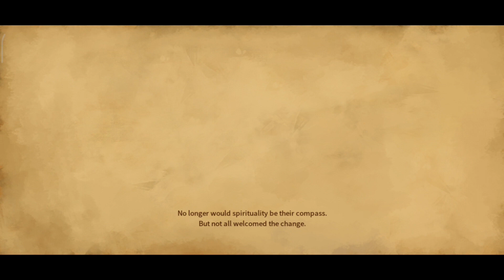Bloodstained: Ritual of the Night | Android / iOS Gameplay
Bloodstained: Ritual of the Night is the FULL game experience, a Gothic, exploration-focused side-scrolling action RPG by Koji Igarashi, packing all of the best features you’ve come to know and love from the Metroidvania genre into a single, content-packed game.

Play as Miriam, an orphan scarred by an alchemist’s curse that slowly crystallizes her body. Battle through a demon-infested castle and defeat its master to save yourself, and all of humanity!

Video Time codes:
00:00 Launching the game on android
00:36 Prehistory
03:14 Initial dialogue
06:13 Gameplay
13:54 Dialogue with Gebel
15:56 Stage 1 boss
17:40 Defeating the boss
18:18 The beginning of the second level